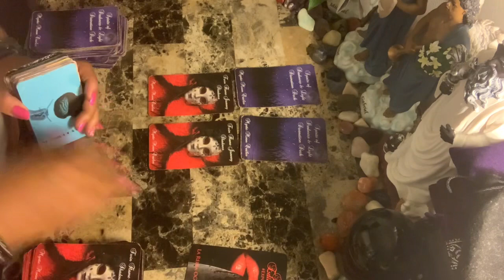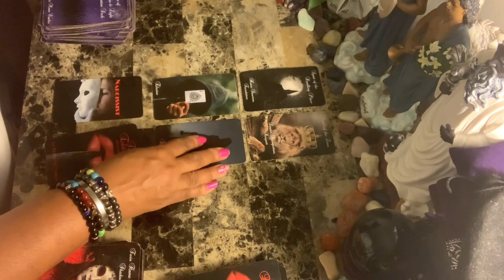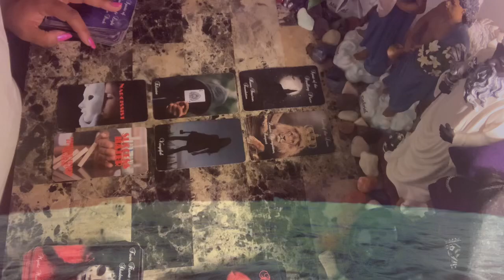Aquarius ♒️ Love ❤️ Dealing with Narcissistic person while you work on YOU!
Photo by Glitch Lab App on Unsplash